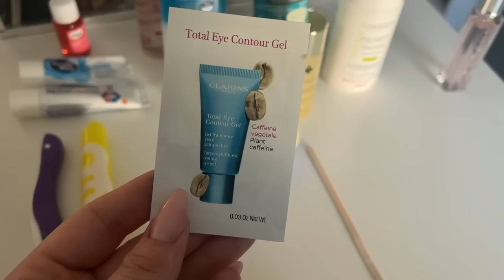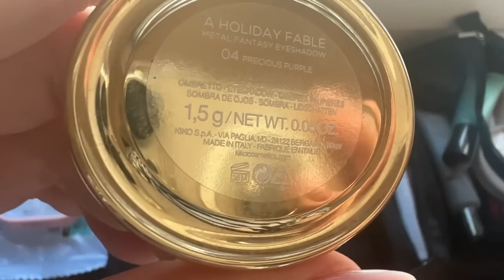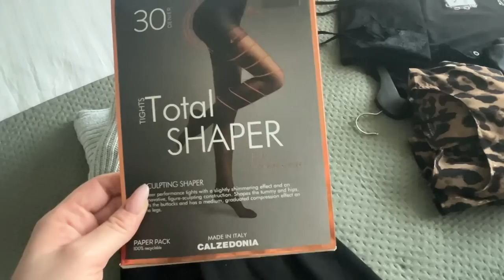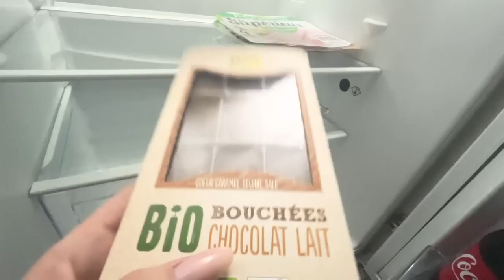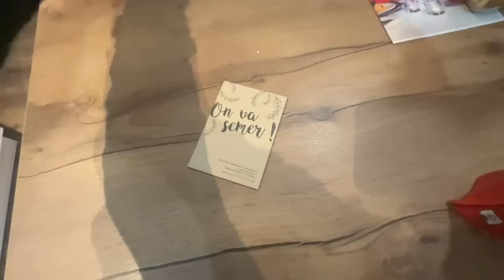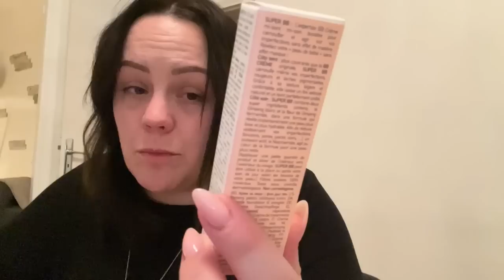⌜VLOG⌝ On part dans les Vosges 🏔️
10€ offert = Soit 5€ sur vos deux premières commandes